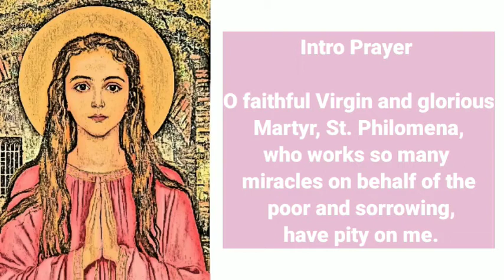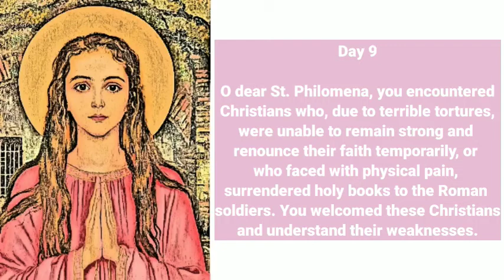🆕Novena To St. Philomena Day 9 🏽👉🏾 Miraculous Novena Solution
Good morning! This is the Novena to St. Philomena Day 9.

Tradition holds that St. Philomena was a Greek princess who became a virgin martyr at 13 years of age.

In 1802 at the Catacombs of Priscilla, tiles read “Peace be to you, Philomena.” An Italian nun, Sister Maria Luisa di Gesu, was given a private revelation about St. Philomena, who told her she was the daughter of a Greek king who converted to Christianity.

The Emperor Diocletian fell in love with Philomena, but she refused to marry him, and so she was tortured and ultimately, beheaded. Devotion for Philomena grew when her bones were exhumed and miracles began to occur.

Many saints have had a devotion to St. Philomena, including St. John Vianney. She is the patron saint of infants and youth.